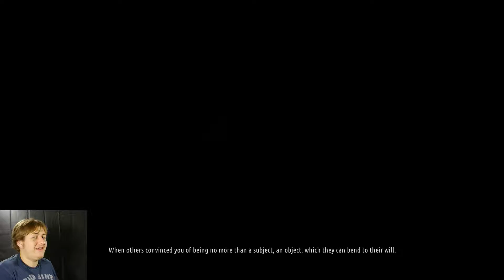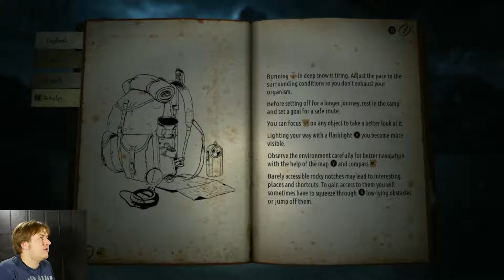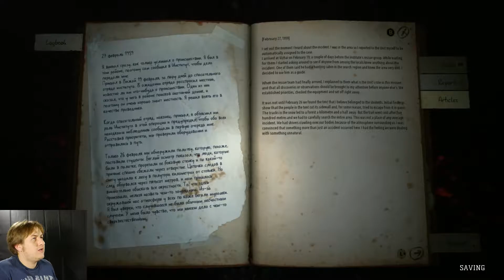Kholat 1 - The Hills are alive with DEATH!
First episode of Kholat

Your Funkateers are
Levi B. Ward
Dakota Dever